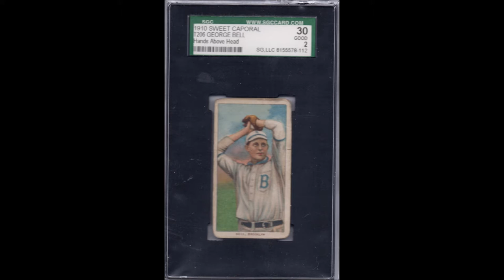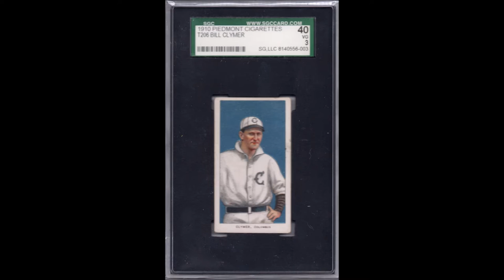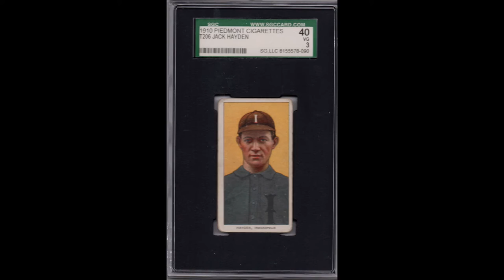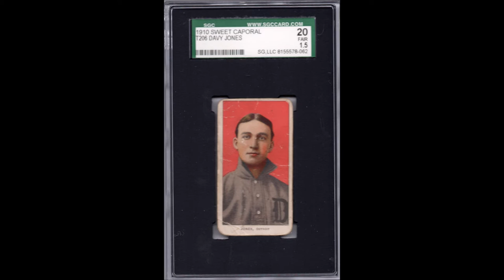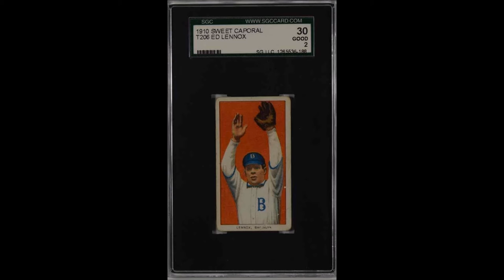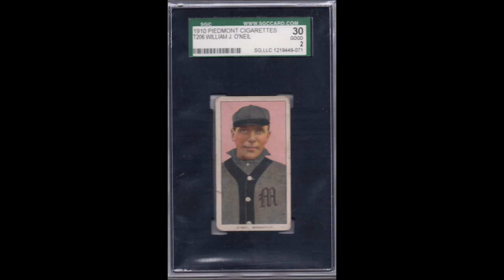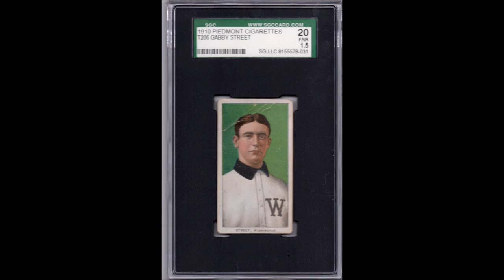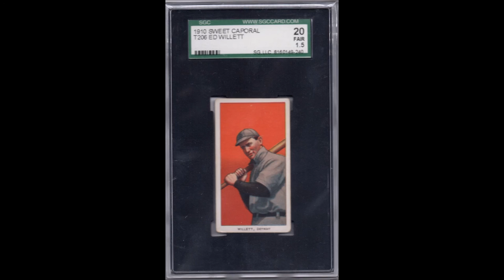T206 Movie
Just a quick film of my very low grade T206 collection.